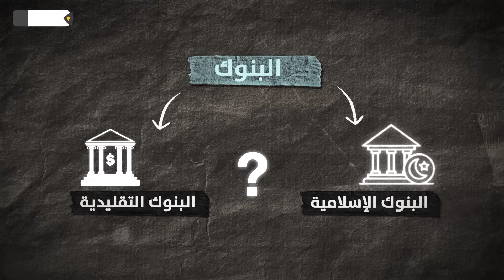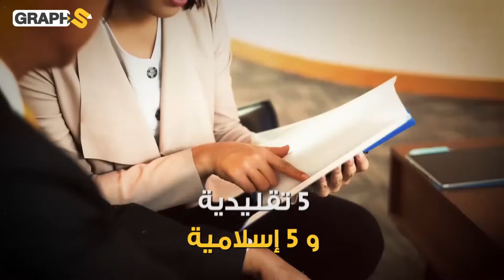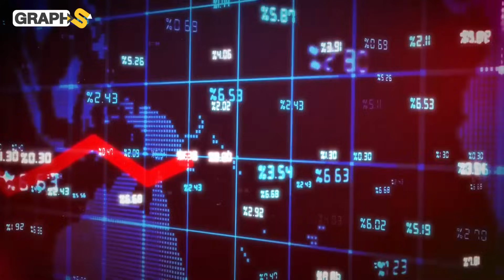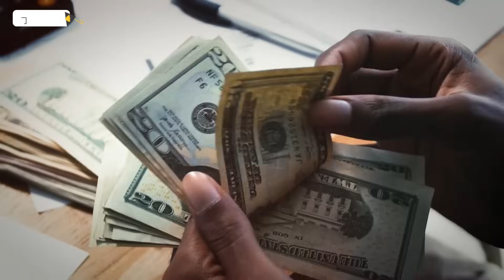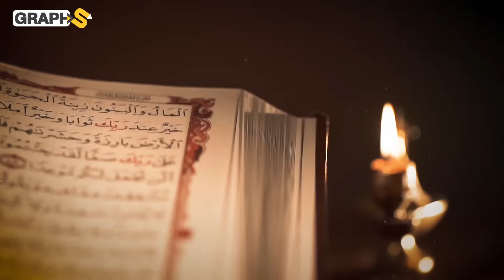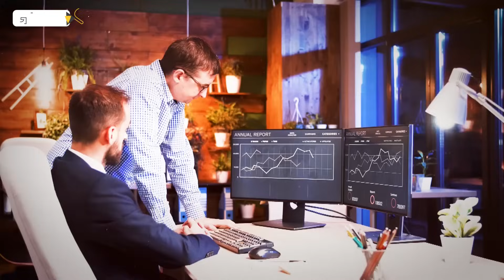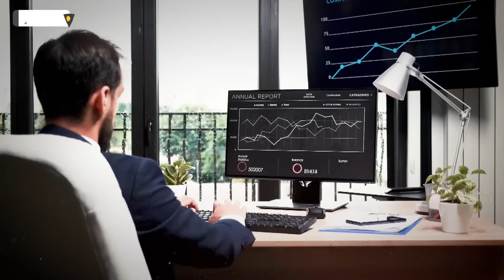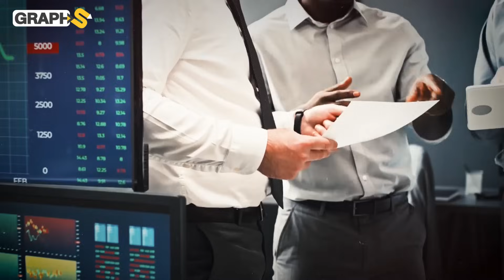الكويت إلى مركز مالي إسلامي وضربة موجعة للبنوك الرأسمالية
الكويت تتحول إلى مركز مالي إسلامي خطوة صدمت البنوك الرأسمالية التي أصبحت تسارع الزمن لتغيير أهدافها لاستقطاب العملاء المسلميين.. فكيف ستنفذ الكويت خطتها ولماذا كانت من أكثر البلدان نجاحاً في البنوك الإسلامية؟
◀توضيح هام :
00:00 المقدمة
00:52 بنوك الكويت الإسلامية
3:00 البنوك الرأسمالية والإسلامية
6:20 مدن الكويت المالية